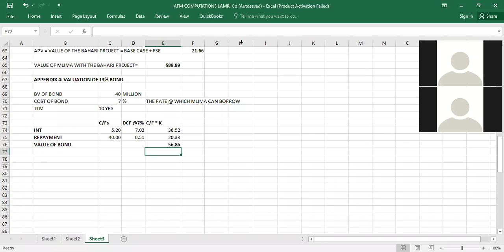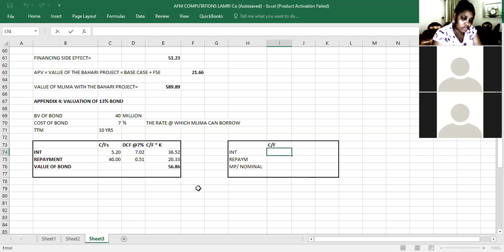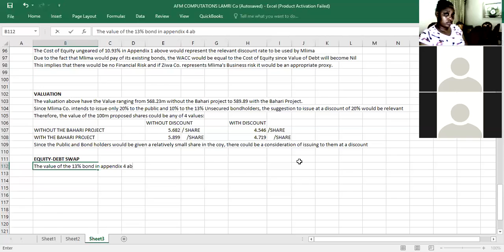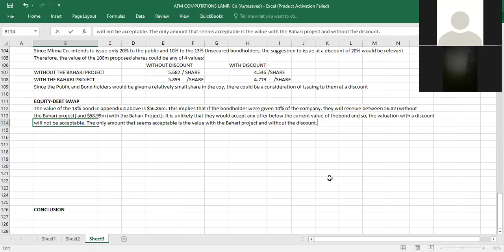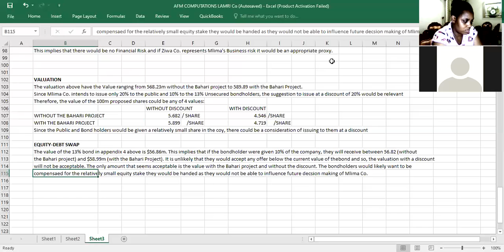Mlima Co. SOLUTION IX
Valuation - Mergers & Acquisitions
ACCA Advanced Financial Management
Brian Okwuogu
QUESTintel